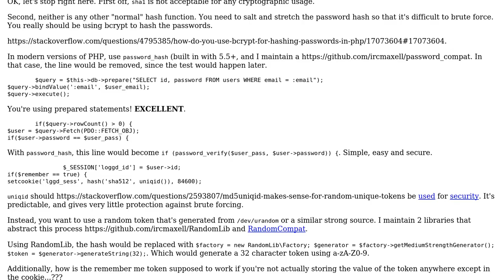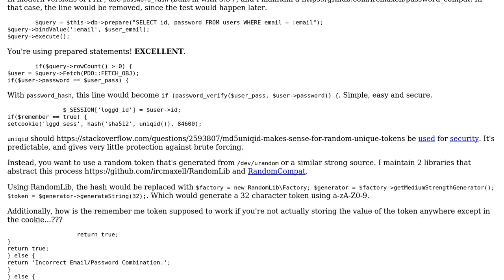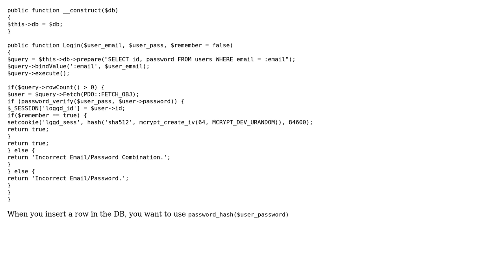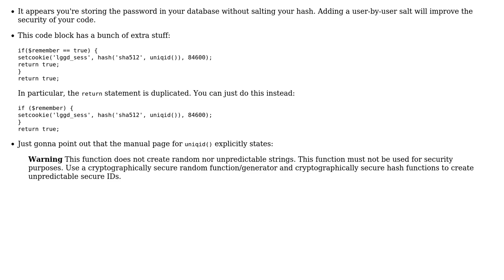Code Review: Login function in PHP (4 Solutions!!)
Code Review: Login function in PHP

With thanks & praise to God, and with thanks to the many people who have made this project possible! | Content (except music & images) licensed under CC BY-SA | Music | Images & others | With thanks to user TrueDevE user Scott Arciszewski user Schism user konijn user ircmaxell user 200_success and the Stack Exchange Network Trademarks are property of their respective owners. You are responsible for your own actions.